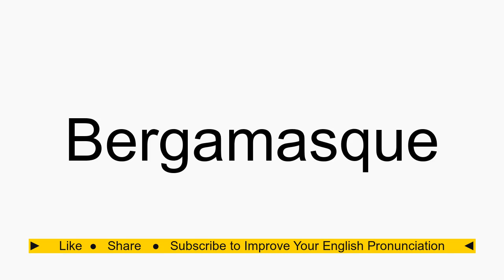How to pronounce Bergamasque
Bergamasque American English pronunciation. How to pronounce Bergamasque correctly. How to say Bergamasque in proper American English.